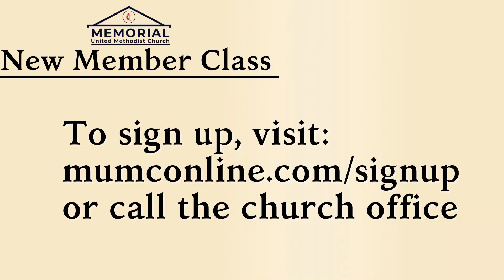Just Three Things | September 29th, 2024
Our Wesley Dinner Club is coming up soon! Time to get in your RSVPs for this new monthly dinner & program! And our last new member class of the year is about to begin! is it time for you to join in? And Our Hands-on Mission for October is a build with Habitat for Humanity! Send in your RSVP now to get involved!